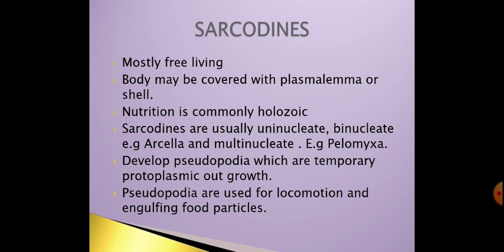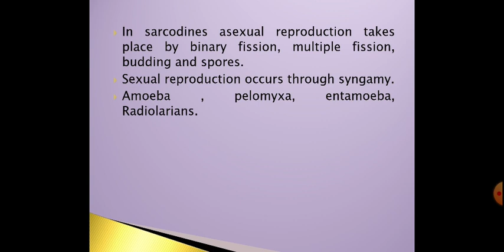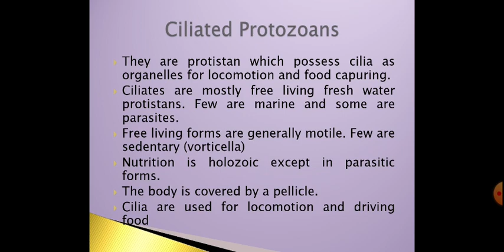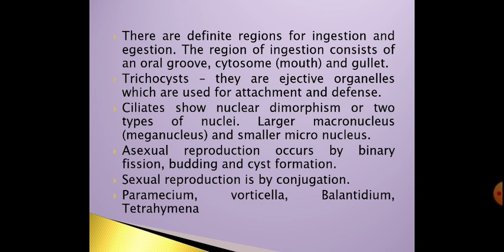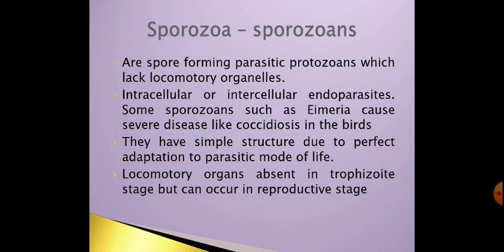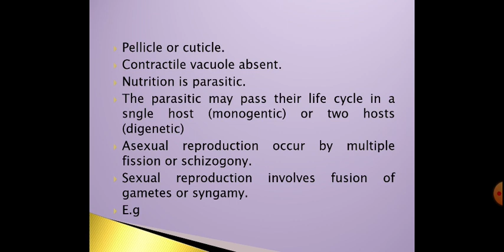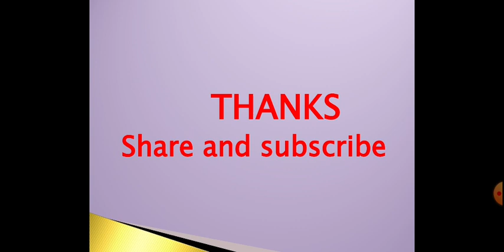CLASS 11TH AMOEBOID PROTOZOANS AND SARCODINES